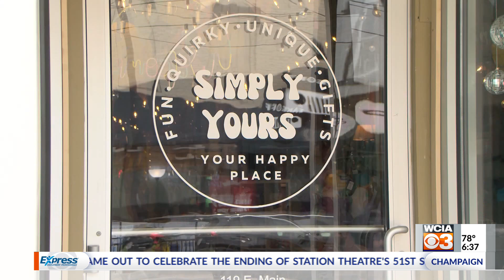Need a smile? Head to this quirky little shop in Our Town Shelbyville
Do you ever have one of those days where you just need a pick me up? We've all been there, and in Our Town Shelbyville, Schryll Bernson with "Simply Yours, YOUR Happy Place" may have exactly what you need.